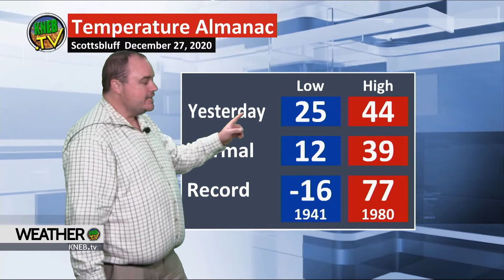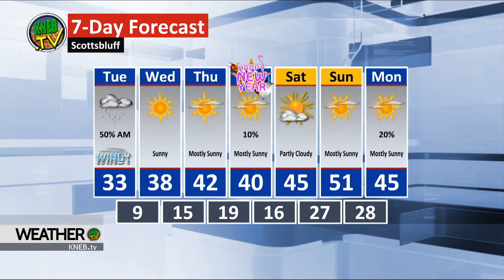Monday Evening Forecast- December 28, 2020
Bill Boyer says snow is in the forecast. He'll tell you how much and when to expect it- right now on KNEB.tv Weather: